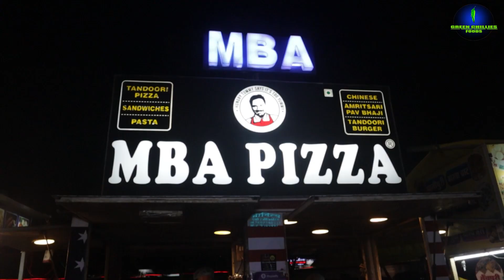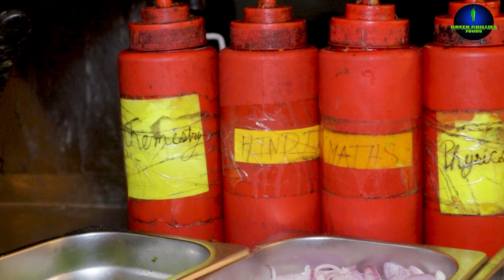MBA Guy Selling Pizza on Street | India's First Tandoor Pizza | Indore Rs. 90/- Only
MBA Guy Selling Pizza on Street | India's First Tandoor Pizza |  Indore Rs. 90/- Only |  MBA Pizza Wala Of Indore|India’s First Whole Wheat Tandoor Pizza

Address: Meghdoot Garden Service Road, Vijay Nagar, Indore
Google link : Meghdoot garden chopati